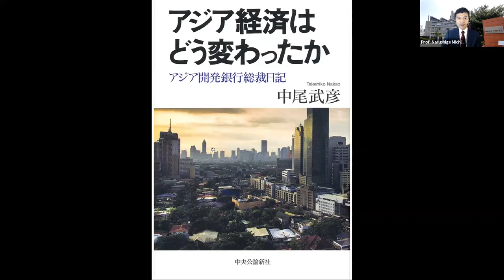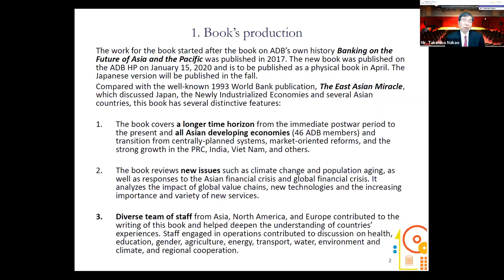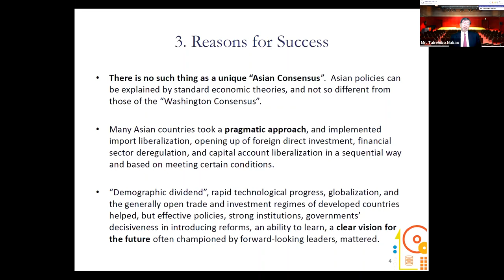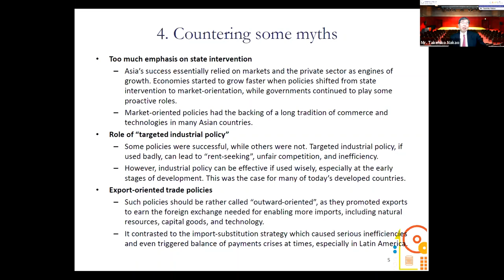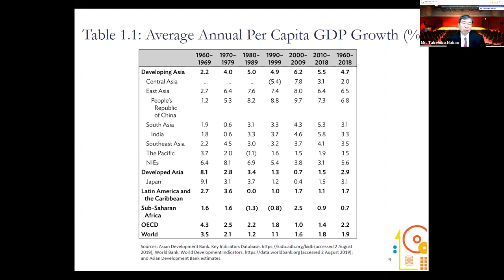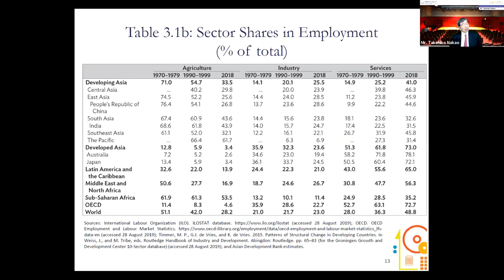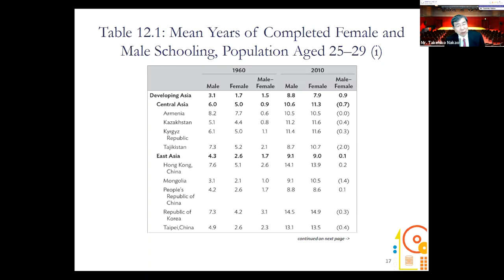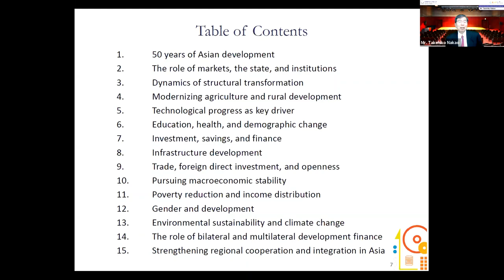The 182nd GRIPS Forum “Is There a Unique “Asian Consensus” for Development?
Speaker: Mr. Takehiko Nakao, Chairman of the Institute at Mizuho Research Institute Ltd.
Title: Is There a Unique “Asian Consensus” for Development? － Lessons from Asian Development History－

Abstruct:
When Asian Development Bank was established in 1966, Asia was the poorest region in the world. Except Japan which had started modernization and industrialization in the late 19th century, the view about Asia’s development was pessimistic. Today, it produces the third of world GDP, and is expected to be more than half by 2050. What were the reasons for the region’s postwar economic success? The ADB published in January 2020 Asia’s Journey to Prosperity discussing 15 areas of development. This book’s position is that there is no such thing as an “Asian Consensus”.  The former ADB President who lead this publication offers his ideas about Asian development in this lecture.